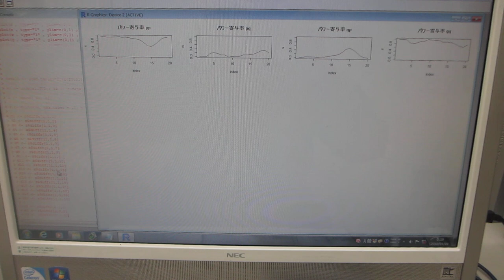超音波の音圧測定解析（水槽と洗浄液の相互作用）